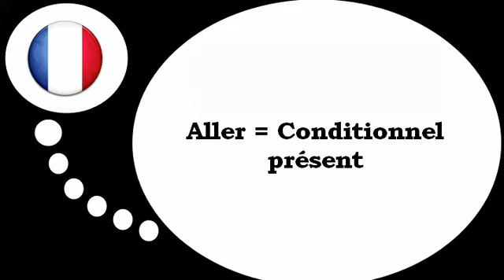Online francia kurzus = Az ige =menni = a feltételes